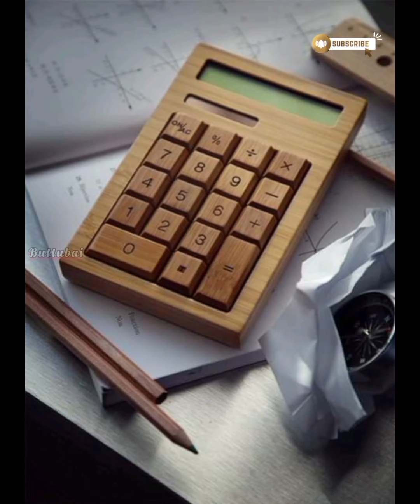99+ Home decor ideas using waste wood | New creative arts for wood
Buttubai

crwative ideas for home
best creative things
creative vlog ideas
wood art ideas
creativefurniture
creativehobbies
creative bedroom ideas
creative model ideas
creative art tutorial
some creativity at home
wooden furniture
room decorating ideas
creative woodturning
best creative ideas for projects
creativity ideas
creative wood art
wooden home decorideas
beautyful bed design
unique bed design
bedroom design decoration
toolscreative ideas
new creative ideas
easy creative ideas
very creative craft
creative ideas for projects